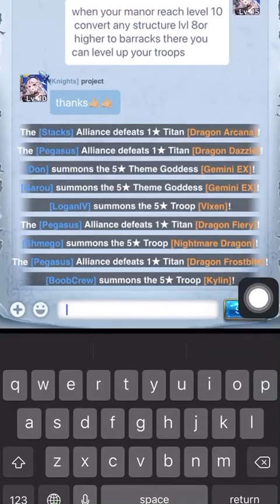Goddess x puzzle (girlfriend and puzzle) 彼女とパズル 30 summon for 1 Prometheus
I tried the 30 coins summoning on this videos for too many god damn guard troops

彼女とパズル Kanojo to pazeru
(Girlfriend and puzzle) literal translation

Ign: sukebe
Guild: Stacks
Arena rank: gold
Server: 11